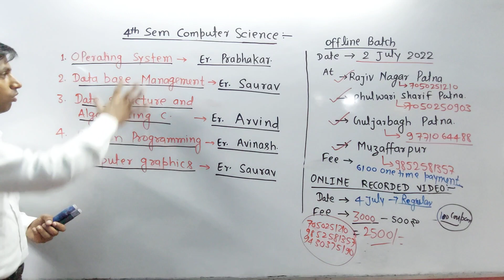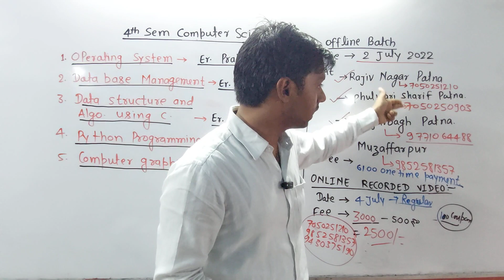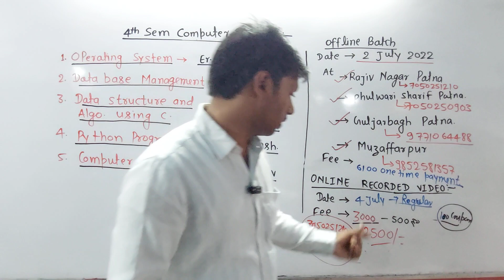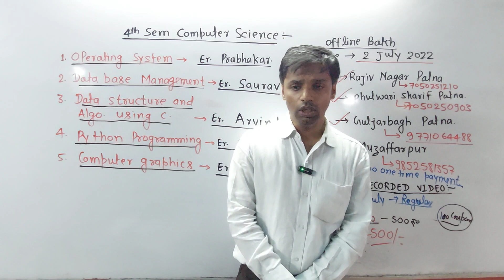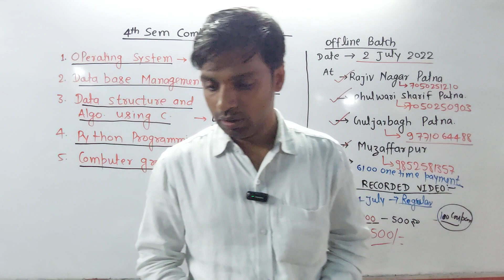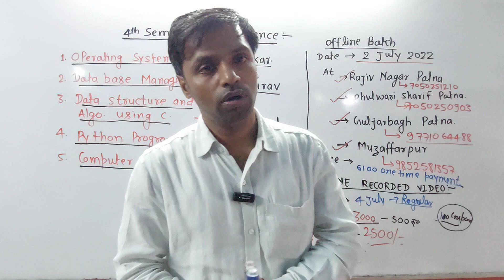4th SEM COMPUTER SCIENCE // SUBJECT INFORMATION AND ANNOUNCEMENT